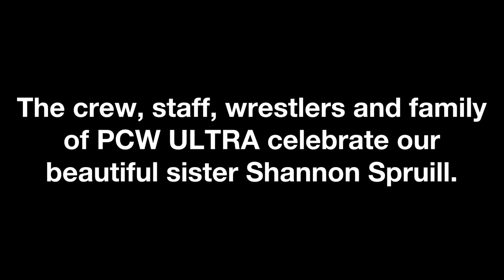In Loving Tribute To Daffney // PCW ULTRA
This video was created by PCW ULTRA in tribute to our fallen sister, Daffney. Music used with consent and permission from CLUTCH.